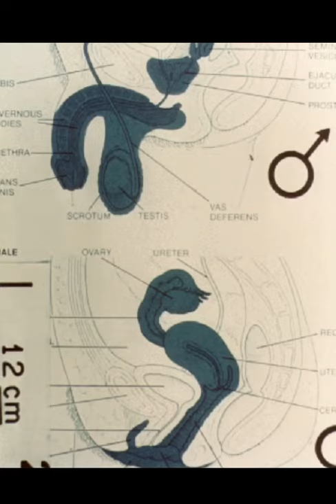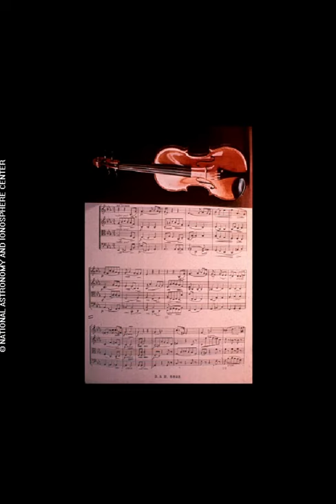The Golden Record-Images on the Voyagers 1 and 2-An introduction of humans to any life forms outside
The images on the Golden record- Voyager 1 and 2; The pictures that aliens (if they exist) would see to discover humans.
In 1977 NASA launched 2 space probes which would be released to go as far in space as they can. Till now the voyagers have crossed our solar system. It is expected that we might lose contact till 2025. The voyagers contain a golden disc containing a collection of images, songs, sounds and greetings: all which would introduce human civilisation to any intelligent civilisation which may encounter the voyager. It is also worth mentioning that the voyagers may keep wandering in space long after our civilisation is long gone. Imagine the record of our existence wandering in space even when we’re gone.
The images start with coordinates of earth, our sun, followed by pictures of DNA, life forms, fertilisation, an embryo, birth, human anatomy family, then pictures of buildings and people and different cities etc. I have added 111 out if the 115 images that NASA sent in the Golden record.
The background is a remix of the greetings we sent to intelligent life out there in different languages.